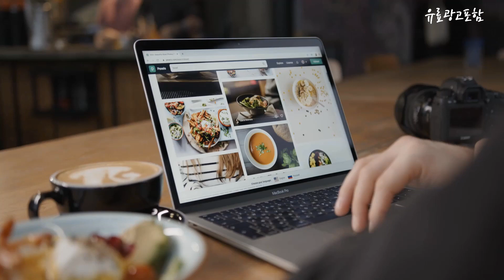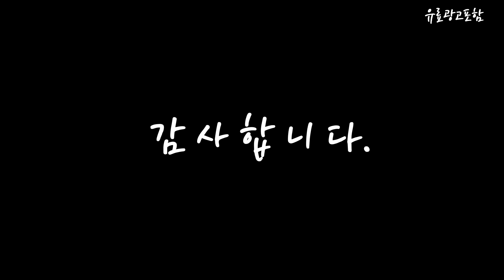장스탠드 Top10!! 요즘 인기있는 장스탠드 구매 가격 평점 후기 비교 총정리!!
❤️❤️❤️ 요즘 인기있는 장스탠드 구매 가격 평점 후기 비교 총정리해 보았어요!! ❤️❤️❤️

[00:06]
10위. 벨리에 플로어 장스탠드 벨리에 장스탠드 [173,250원]

[00:11]
9위. 마켓비 BULUH 장스탠드 내추럴 내추렬 [61,900원]

[00:17]
8위. 스피아노 클로에 장스탠드 SS-3003P 실버 [125,900원]

[00:22]
7위. 마켓비 PAUSA 장스탠드 E26 KS2081F 화이트 [42,900원]

[00:28]
6위. 스피아노 제나 장스탠드 SS-3200B 화이트 [35,900원]

[00:33]
5위. 스피아노 홀리스 스윙 장스탠드 크롬 [68,730원]

[00:39]
4위. 마켓비 RUSTA 장스탠드 E26 KS1322F 화이트 [19,600원]

[00:45]
3위. 코멧 거실 장스탠드 LED 전구포함 화이트 [18,990원]

[00:51]
2위. 마켓비 RUSTA 장스탠드 E26 KS1322F 블랙 [19,600원]

[00:56]
1위. 코멧 업라이트 거실스탠드 LED전구포함 [26,190원]